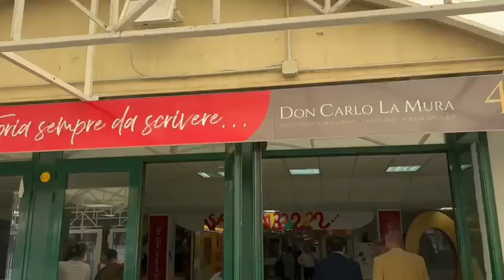Cerimonia di Intitolazione del Viale d'Accesso al Liceo Statale Don Carlo La Mura di Angri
Martedì 4 giugno 2024, presso il Liceo Statale Don Carlo La Mura di Angri, si è tenuta la cerimonia di intitolazione del viale d'accesso all'edificio scolastico, che ospita i percorsi di studio Scientifico, Scienze Applicate, Classico e Linguistico.

Durante la cerimonia, è stata apposta una targa in memoria dell'avvocato Dino Gassani e del suo fidato segretario Giuseppe Grimaldi, in riconoscimento del loro contributo e dedizione.